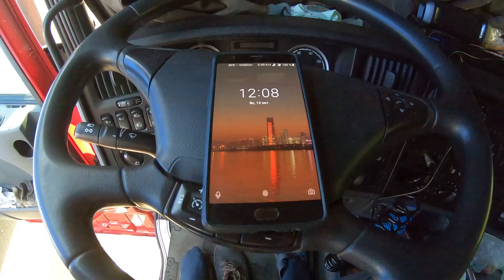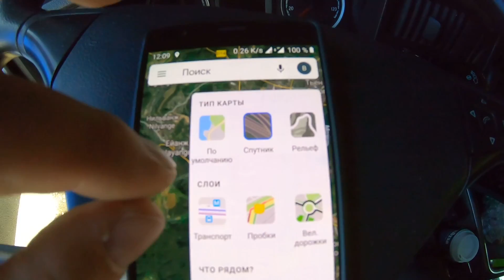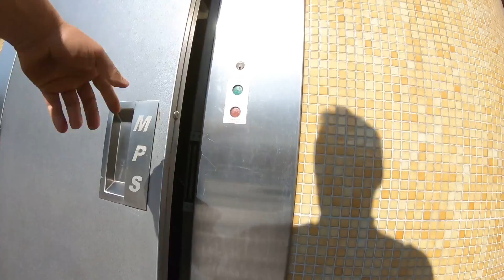Как живут во Франции. Небольшой городок Фамек (Fameck). Жизнь в глубинке Франции #1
Фамек (Fameck) — муниципалитет во Франции, в регионе Лотарингия, департамент Мозель. Население — 13 082 чел. (2011).

- Деревни Франции: Пон Карро (Pont Carreau), Ле Гетен (Le Guétin), Ла Гренуй (La Grenouille) и городок Ла-Герш-сюр-л’Обуа́ (La Guerche-sur-l'Aubois)